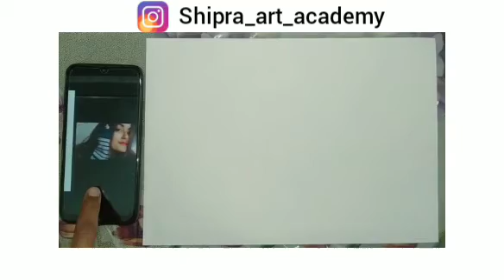Realistic Sketch By Shipra Arts Academy 🌸🌼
*shipra_art_academy*